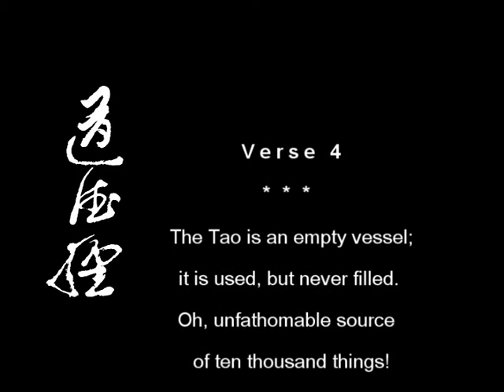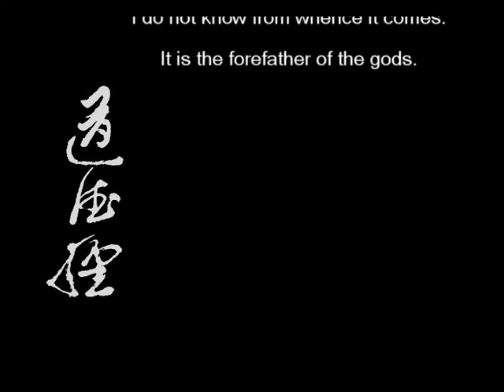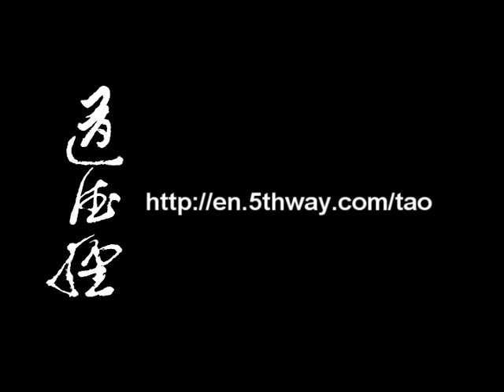The book: Tao teh ching, Verse: 4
Reading and interpetation: Gabriel Raam